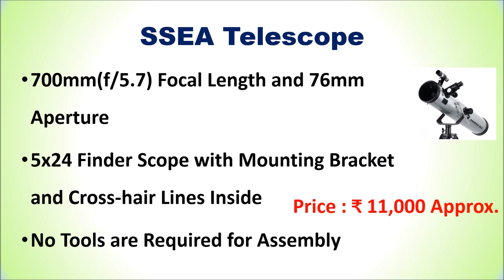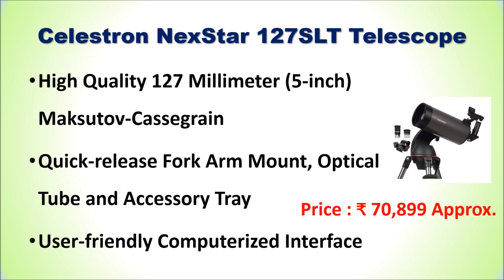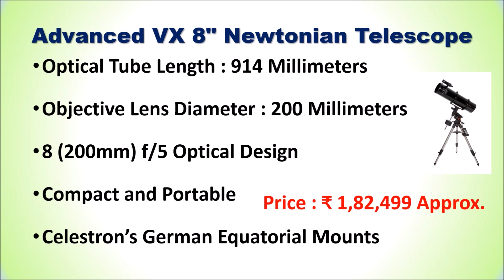Best Telescope in India 2024 | सबसे अच्छा टेलीस्कोप / दूरबीन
Best Telescope in India  | सबसे अच्छा टेलीस्कोप / दूरबीन

List of Top 5 Best Telescope in India 2024

1. Advanced VX 8" Newtonian Telescope

2. Celestron NEXSTAR 6SE Computerized Telescope

3. Celestron NexStar 127SLT Telescope

4. Pie Matrix Griffin 114 AZ Telescope

5. SSEA Telescope

Checkout the list of Top 5 Best Telescope in India with Reviews.
Follow us on::

Which is the best telescope in India?
Which brand is best for telescope?
Which is the best telescope to see planets?